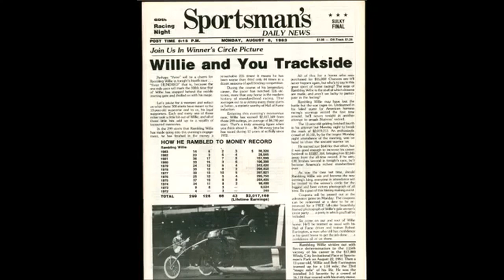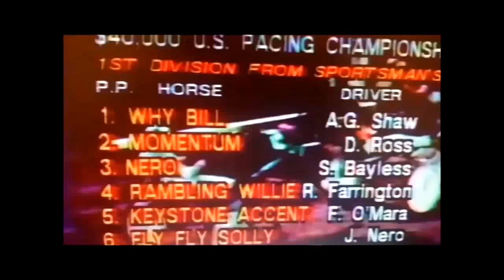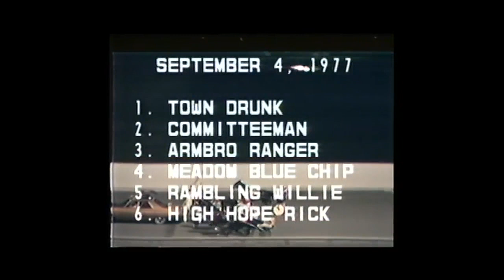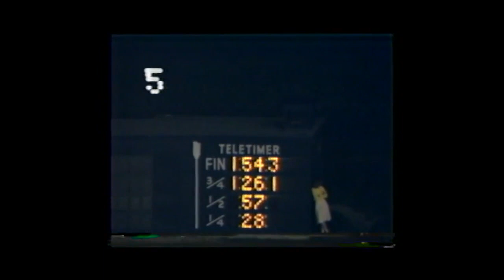Rambling Willie Highlights - Roosevelt Raceway, Sportsman's Park, Freehold and Meadowlands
1978 Roosevelt Raceway Rambling Willie Open Pace , 1983 Sportsman's Park RAMBLING WILLIE Bob Farrington.

By Rambling Fury from the mare Meadow Belle, Rambling Willie began his career as a green three-year-old in 1972, when he was purchased by trainer/driver Bob Farrington for $15,000. Farrington subsequently gave one half ownership of the horse to his wife, Vivian, as a birthday present and sold the other half to Paul Seibert of Cincinnati, Ohio. Mrs. Farrington pledged 10% of Willie's earning to the church where her father, Rev. Lloyd Harris had served as pastor. In 1981 when a book was written about him, he raced in 17 cities to promote sales.

Rambling Willie earned over $2 million before his retirement in 1983, earning him the nickname, "The Horse That God Loved." Rambling Willie ended his career as a thirteen-year-old in 1983 with 305 career starts; 128 victories, 69 seconds and 43 thirds. He won 79 times in 2:00 or faster, a long-standing record only recently broken. Rambling Willie retired to the Kentucky Horse Park, where he lived in the Stable of Champions, with such Thoroughbred greats as John Henry and Forego. He died at the Horse Park, at age 25, on August 24, 1995.